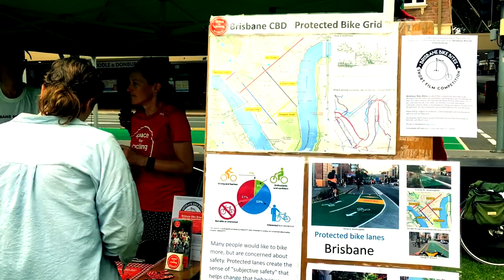Ride to Work Day 2019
I ride my bike to work most days, and there are a whole bunch of reasons to keep doing it. I'm really grateful for the fantastic cycling infrastructure we have here in Brisbane, thanks to cycling advocacy groups like Bicycle Queensland and Cycling Brisbane. There are also other ways to encourage people to ride as my friend Taezar tells me. Why do you ride to work and how do you encourage others to get on their bikes?

Find out more about Bicycle Queensland and why they want to get more people riding more often.